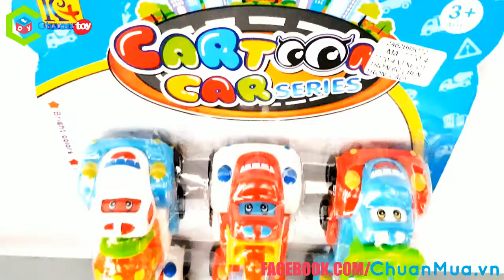ChuanToy DCA015 - Đồ chơi phương tiện giao thông